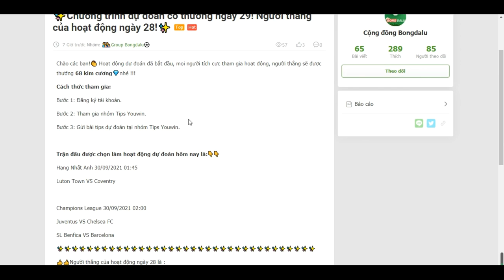Chương trình dự đoán có thưởng ngày 29! Người thắng của hoạt động ngày 28!